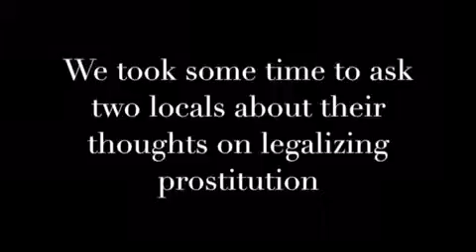trim 52E47D6B E0BE 453E 8004 E04BBC91BA95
Bailee and Elyse Final